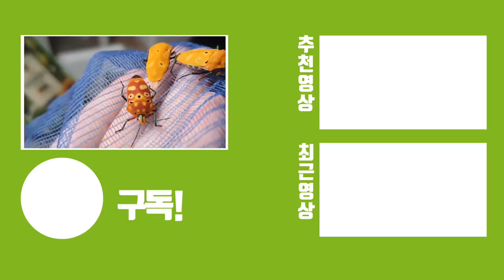의문의박스안에 전국 곳곳에서 모인것들이...이건 진짜 처음보네요;;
여러분들도 보시면 신기한 생물들이 나올겁니다 ㅎ 처음알게 되는 것들도 있을것이고요. 보시면 압니다!